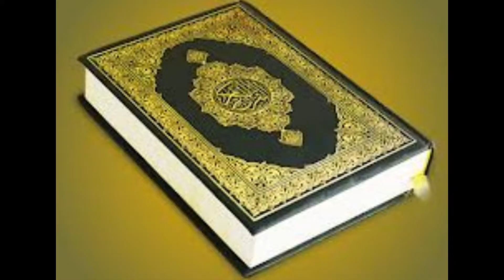75th independence day jashne azadi 75 वा स्वतन्त्र दिवस जशने आजादी